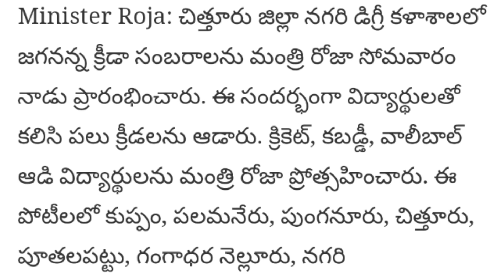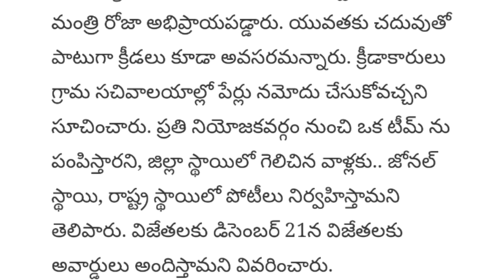Ycp Minister Roja Fall Down In Kabbaddi Playing Ys Jagan Birthday Celebration | Ap Ycp Party